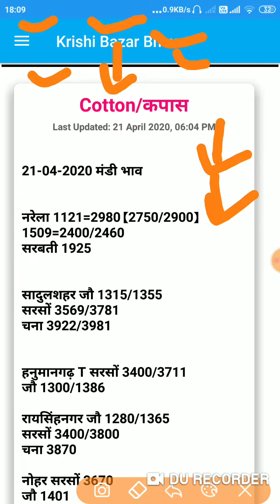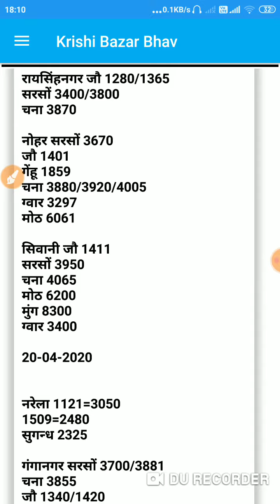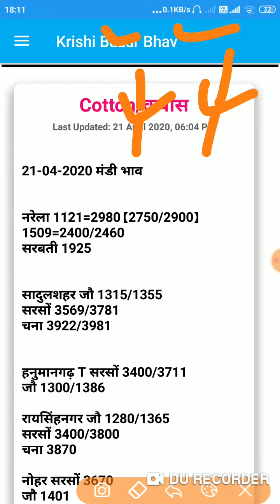21 अप्रैल 2020 मंडी भाव । Nohar Mandi Rates | Siwani Mandi Rates